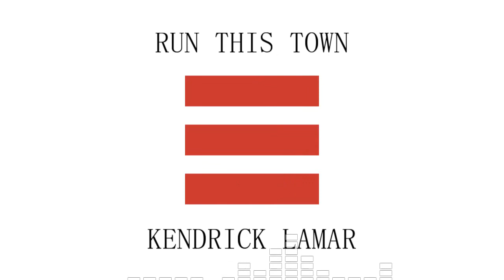JAY-Z, Rihanna, Kanye West - Run This Town (Kendrick Lamar Verse)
mashup
87bpm
JAY-Z, Rihanna, Kanye West - Run This Town
Kendrick Lamar - United In Grief